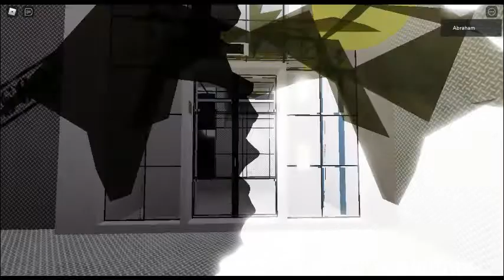Cortex Elevator Airport In Roblox